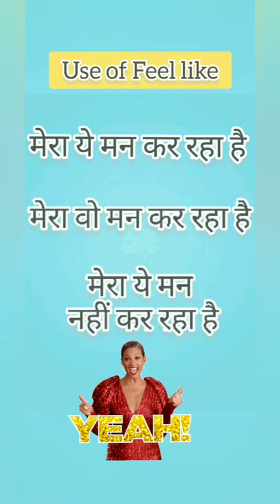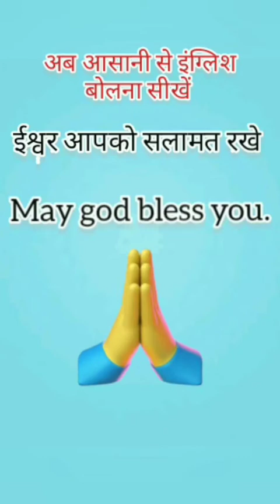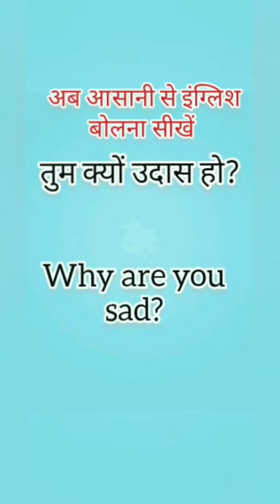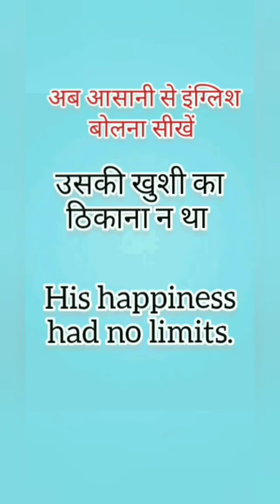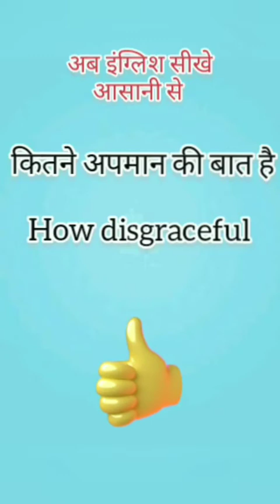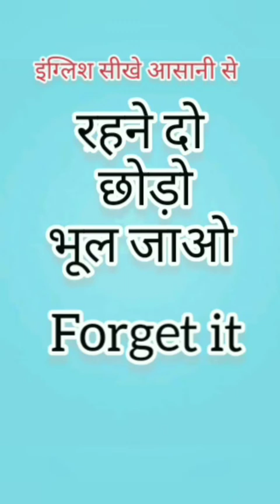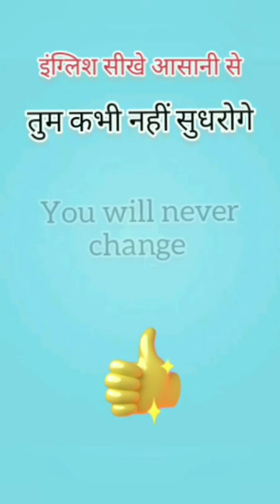अंग्रेजी सीखे | Daily Use English Sentences | English Speaking Practice Sentences | Spoken English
Hello everyone  is video me maine daily use english sentences btaye h jinhe sikh kar aap asani se ghar pr he reh kar he english bolna suru kar sakte hai.agar video apke liye helpfull rahe to video ko like kijiye or vdo me puche gaye question ka comments me answer dijiye THank you and don't forget to subscribe.

read english
english speaking course
english learn
english speaking
vocabulary practice